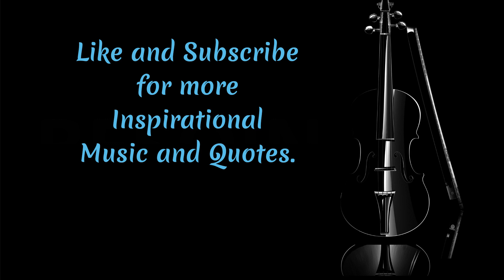The Contemplation: Motivational Music for Relaxing and Meditation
For more motivational and relaxing experience try below books and music.

Electric Guitar by Steve Fell

We hope you enjoyed these Videos on our channel as a lot of work has been put into making them.